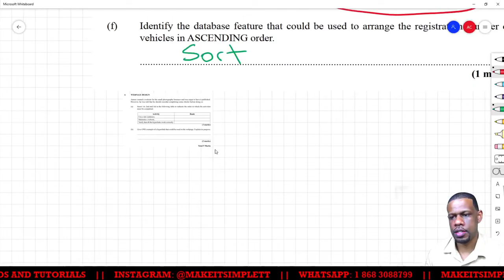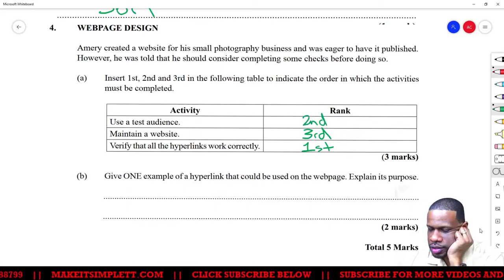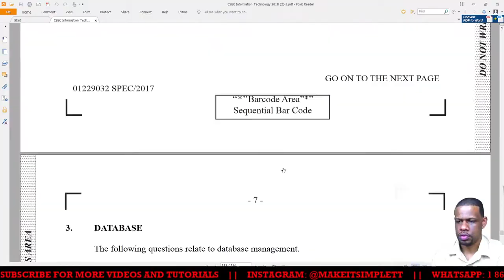CSEC IT Paper 3 - Websites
Shows how you should approach CSEC IT questions and what the wwebsite component looks like. Questions were taken from the specimen paper.

I make videos to help anyone lean and understand IT and Computer Science better.